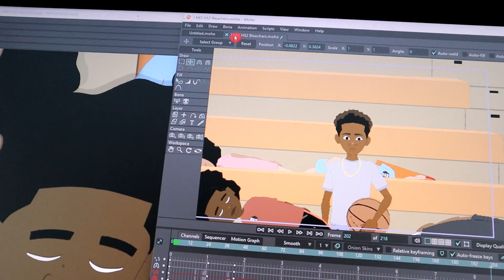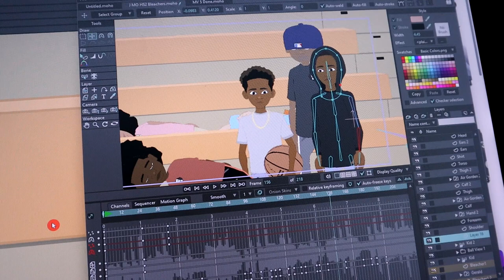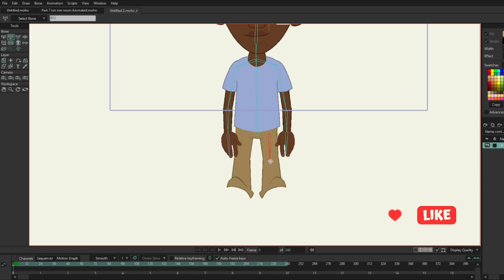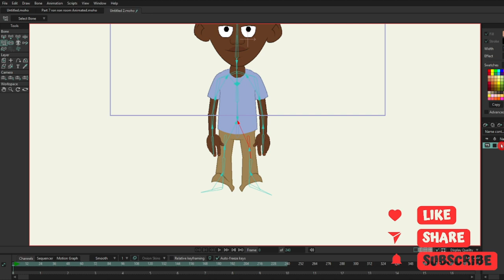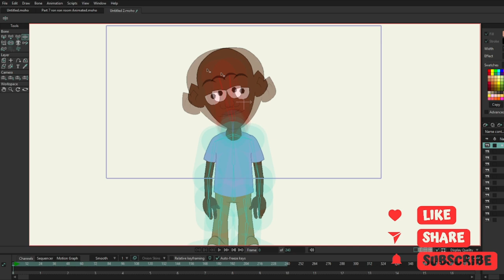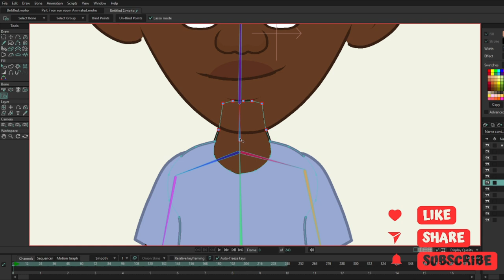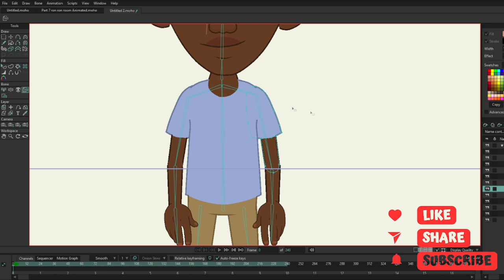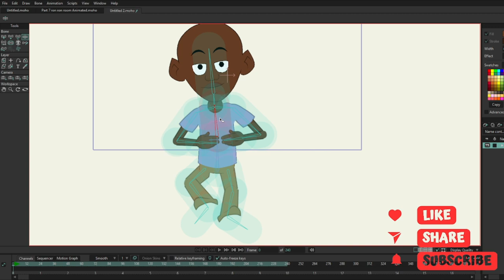How To Add Bones & Rig a Character In Moho Pro 14 (vlogtober 5)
MUSIC!

PSN: Cartoonconect